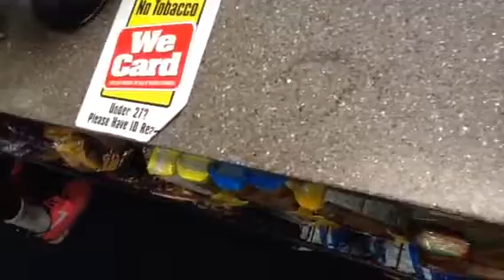Circle K-West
Survey